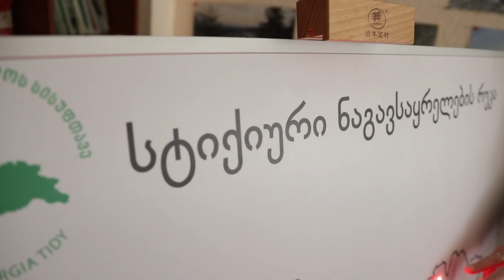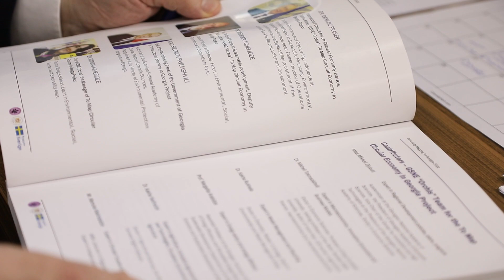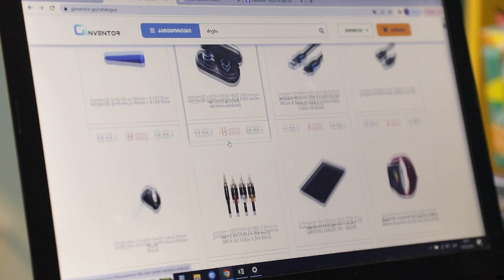22 February 2023. Euronews Georgia - Waste management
"Garbage is something you throw away and never use again. Waste is something that you can reuse, transform and recycle," a Waste Management Expert suggests.